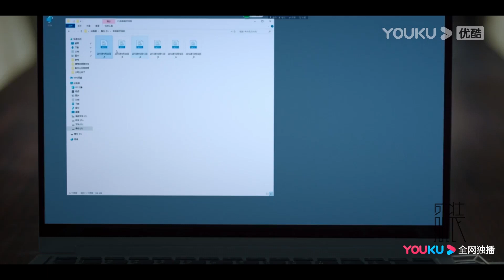陈赫把宋佳偷情视频发给袁咏仪？王耀庆心狠手辣害人！盛装 Pride and Price